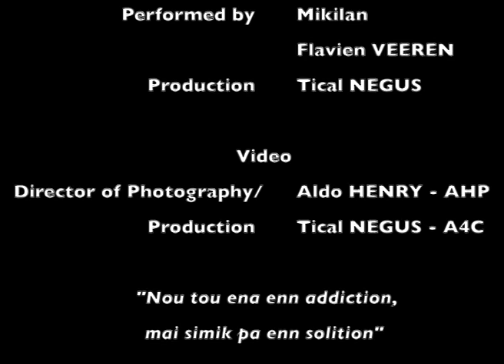BadTrip - Mikillan A4C & Bann Foutans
Pou Tou Bann Zeness Kinn Tomb Dan Synthetic...
Parski Nou P Bizin Crwar.

Aret Syn-T, Mais Pa Pou Aret Chan-T

AHP A4C